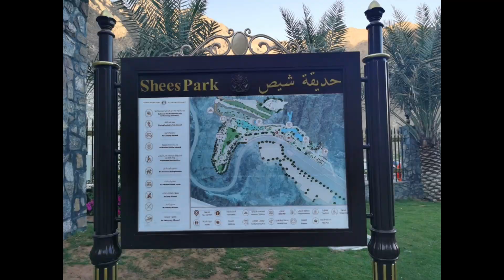Shees Park khorfakkan U.A.E